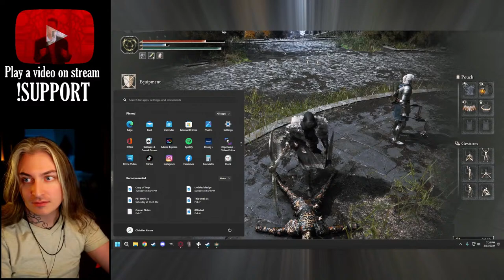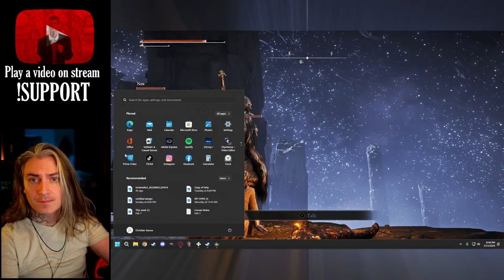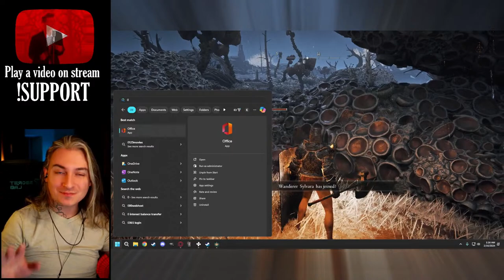I paid an e-girl $5000 to play elden ring w me